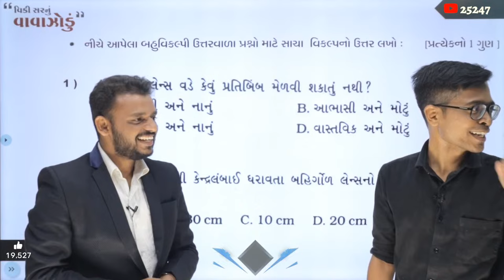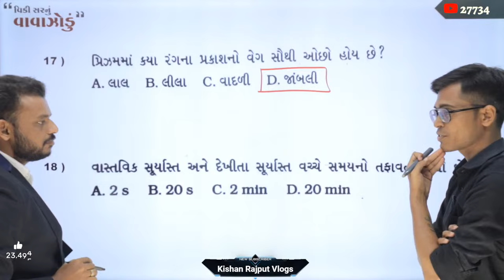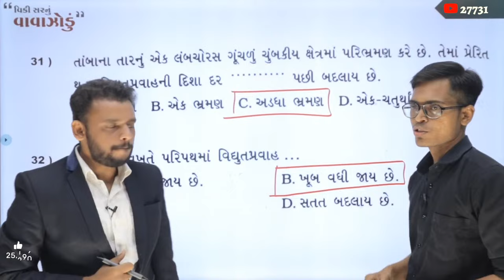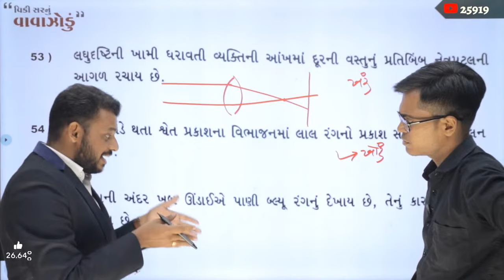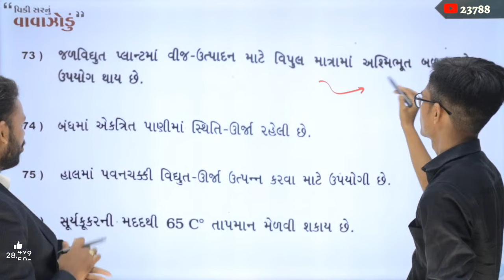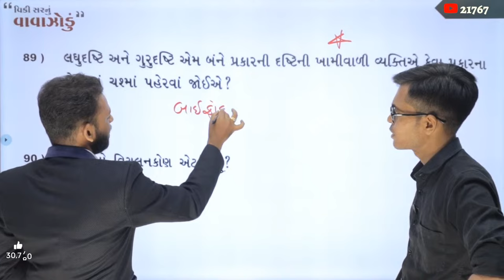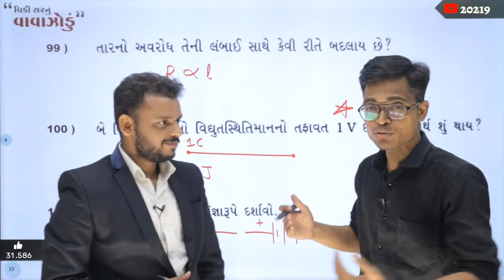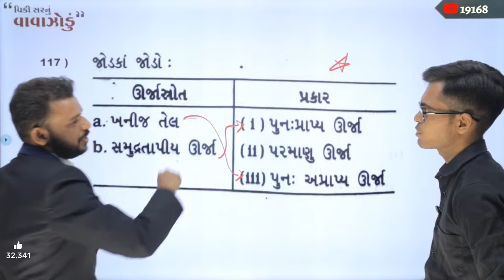March 2023 ધોરણ 10 | વિજ્ઞાનનું વાવાઝોડું | PART - 1 | Board Exam IMP MCQs Non-Stop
➡️વિજ્ઞાનનું વાવાઝોડું (Part 3) : Update Soon

About Video : This Video is Specially Made For Last Day Preparation Plan For Std 10 GSEB Gujarat Board. If You Want To Know More Details About This Video Than Watch Out Full Video.